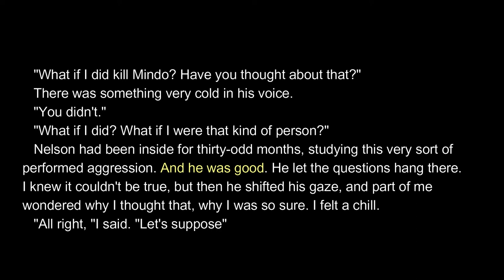At Night We Walk in Circles by Daniel Alarcón | Theatre vs Reality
Today I'm talking about a story told from an unusual perspective. Alarcón writes about Nelson, an actor cast in a revival of an old play from his country's civil war years. However, the story is told through a narrator seeking to understand the events for a story they are writing. Alarcón does a great job of pushing the reader to question reality and how far a performance truly goes. Check it out!

Timestamps
0:00 Intro
2:32 Summary
12:04 Analysis